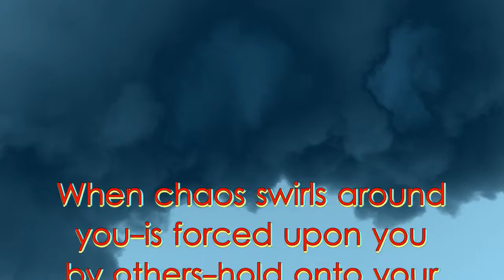Chaos - Little Secrets